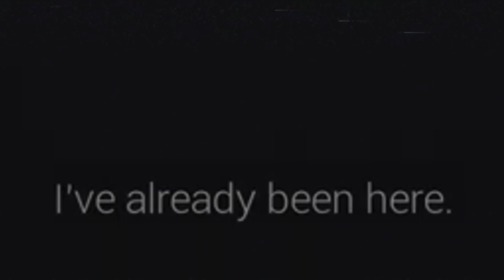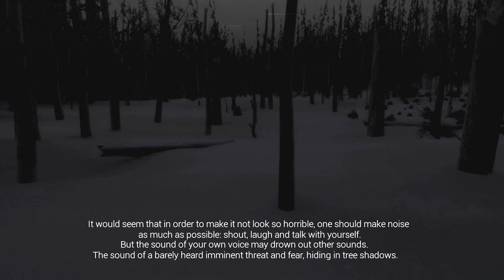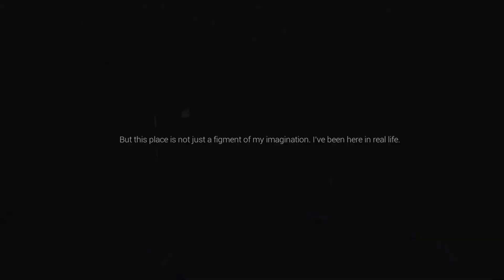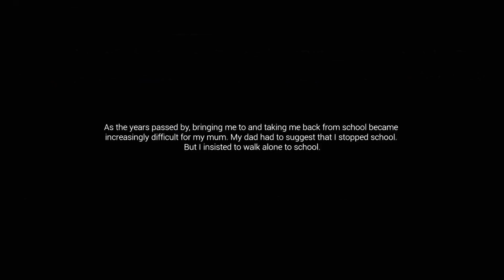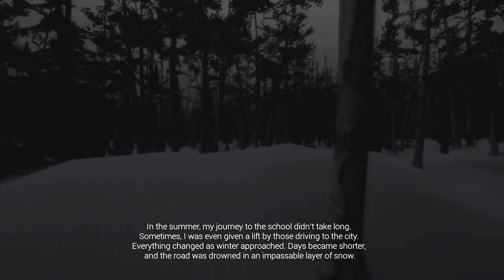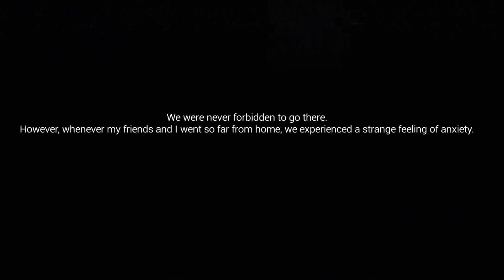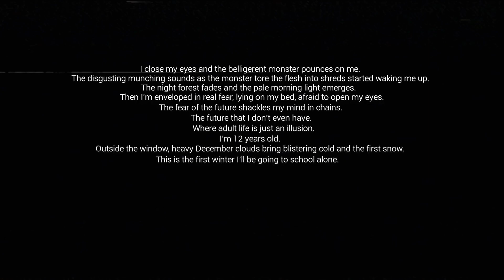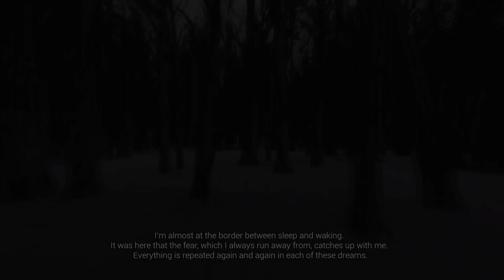EU ME LEMBRO DESSE SONHO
Olá, seres vivos!

No vídeo de hoje eu vou contar a história de um jogo chamado I Remember This Dream, um jogo que ainda não vi ninguém falando sobre mas que tem um conceito bem interessante para ser explorado. Esse vídeo será uma análise do jogo e uma reflexão sobre sua historia.

Enfim, eu espero que vocês gostem!

Um detalhe que eu quero frisar é que eu dei o meu máximo para que a gameplay não ficasse muito escura, mas o jogo em si é muito escuro e se eu aumentasse mais o brilho iria estragar a experiência. Espero que entendam.

Créditos pela gameplay de fundo: TOWCASE | TOWBOAT

Seja membro!

Se você leu até aqui você é BRABO!

TIMESTAMPS:

00:00 - Introdução
00:53 - I Remember This Dream
01:40 -  O Jogo
11:10 - Final